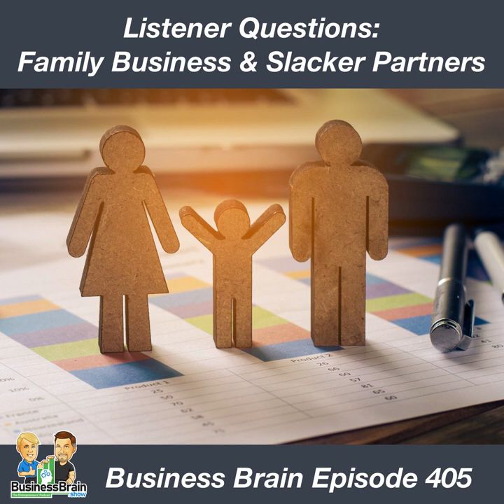Algorithms, Family Businesses and Slacker Partners - Business Brain 405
Chapters:
00:00:00 Business Brain – The Entrepreneurs’ Podcast #405 for Wednesday, November 9th, 2022
00:02:04 What Is Your Favorite Social Media Algorithm?
00:13:07 SPONSOR: Shopify – For anyone to sell anywhere, Shopify is giving you a fourteen-day trial and full access to Shopify’s entire suite of features. Visit Shopify.com/sbs to get yours!
00:14:45 PODCAST: Entrepreneur’s Enigma. Every week Seth Goldstein interviews entrepreneurs from all walks of life about their journey through entrepreneurship. The ups and the downs, and how to deal with them
00:15:24 Kate-Starting a Family Business (with Horses!)
00:25:43 SPONSOR: Bambee – Let Bambee help with your dedicated HR Manager! Go to Bambee.com right now to schedule your free trial!
00:27:25 Stan-What If I Don’t Like My Business Partner?
00:37:24 BB 405 Outtro